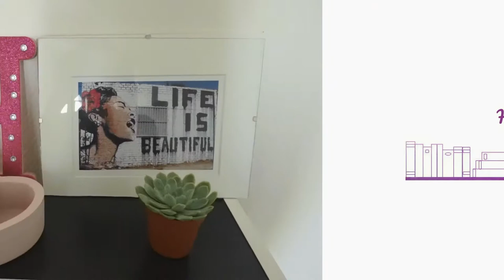Un Goût De Cannelle et D'espoir, Sarah McCoy | Hélène’s Universe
Hello,
Je suis de retour avec une nouvelle vidéo mes lectures et je vous présente l’un de mes coups de cœur!
Excellent visionnage,
Xoxo.